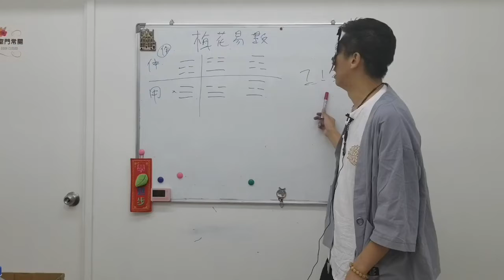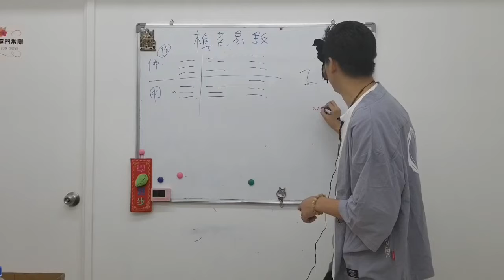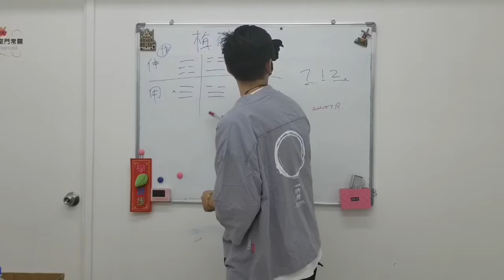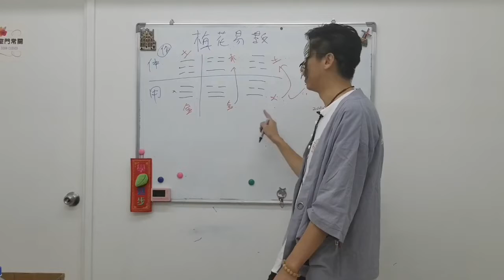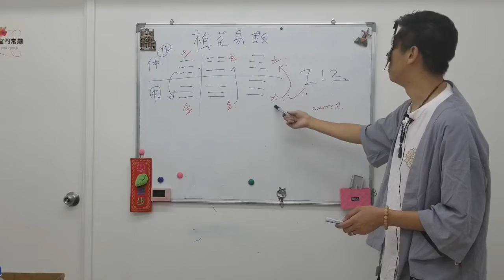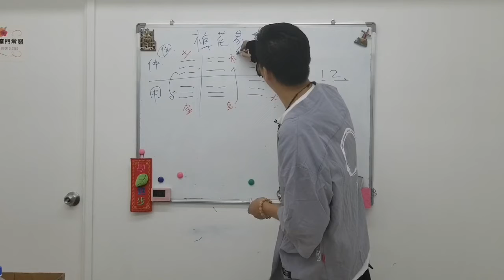車丁貓現場解答 : 梅花易數 EP 2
大家好 , 我係車丁貓 , 除左奇門遁甲 , 小貓仲略懂「梅花易數」 , 為現場朋友簡單解答問題

記著遇到困難時 , 如果想參考下玄學上嘅意見 , 記得 PM 我啦 !

在HKZERO3TV的全新頻道「03占卜台」，‘占卜學徒車丁貓’ 將會以現場解答嘅形式，希望在學習過程同時，能夠幫助大家排憂解困。各位可以留言或pm方式發問、查詢及報名。